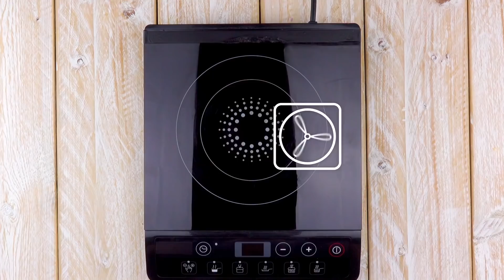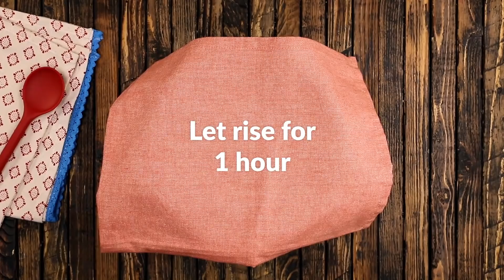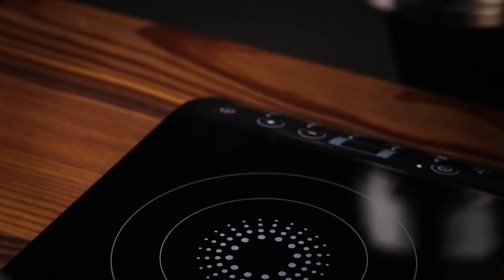Wrap A Piece Of Butter In Parchment Paper – You Don't Have To Be French To Love The Result!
10 Fancy Pastries You Can Make At Home | They always look so delicious in the display case at the bakery, and to justify the often pricey purchase, we often use the excuse that there's no way we could ever make a croissant, cinnamon roll, or any other fancy sweet treat ourselves anyways, so why not go ahead and splurge? But as these 10 recipes show, it's totally doable, and now the only splurge you might have to worry about is your diet.

2. Jelly Doughnuts 4 Ways

7. Dulce De Leche Churros